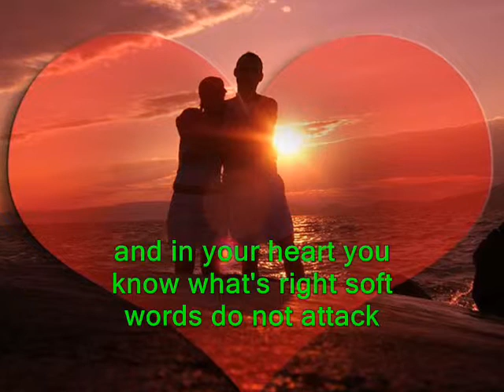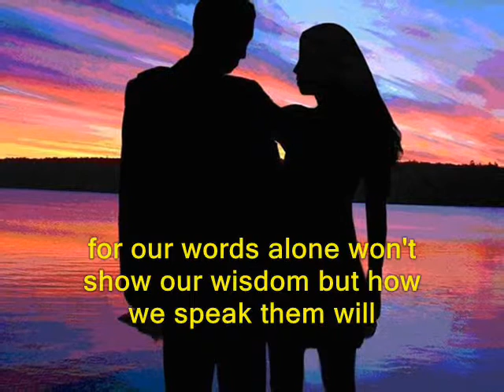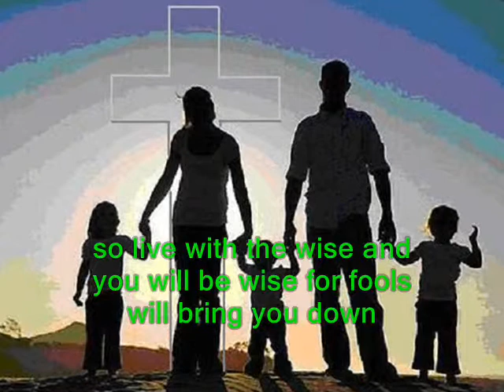#728.2- Our Words Alone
Song # 728.2 from Our Gospel In Song Collection by Col Johnston. We must take care with the words we use for once spoken they can’t be taken back. And in your heart you know what’s right, soft words do not attack. Harmful gossip will never pass beyond a wise man’s ears, but those with fools will pass it on causing anger, hurt and fears. And our words alone won’t show our wisdom, but how we speak them will. So live with the wise and you will be wise, for fools will bring you down. A victory is gained when anger is restrained over haste and selfishness, for a man of wisdom chooses his words and shows his godliness. And giving care to those in need shows love and thoughtfulness, and we can help them with our prayers to show them righteousness.
Thought for today: a wise man chooses his words before his tongue speaks.
Thought for the future: a gentle word of encouragement can carry great weight. Where will you spend your eternity?